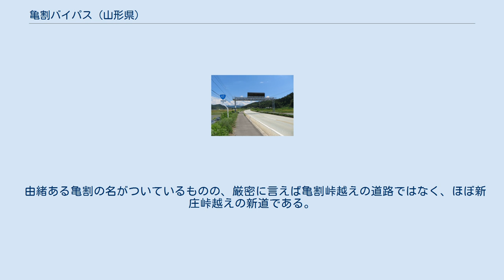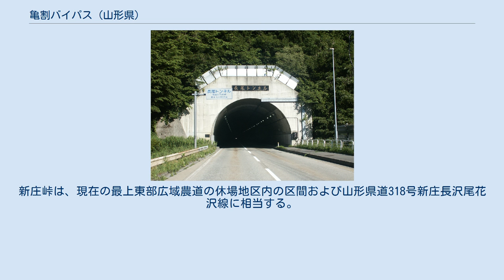亀割バイパス (山形県)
亀割バイパス（かめわりバイパス）は、山形県新庄市と舟形町を結ぶ、国道47号のバイパスである。
 山形県新庄市鳥越付近 長尾トンネル 亀割の名前は、新庄市と最上町の境に位置する亀割山に由来し、この山を越える亀割峠は、源義経の東下りの故地である。
この峠を越える途中で、義経の奥方、北の方が急に産気づき、男の子を出産した。
武蔵坊弁慶は、赤ん坊の産湯を探して小国川まで下り、長刀を突いた所お湯が噴出したという。
これが瀬見温泉の由来であり、峠には「弁慶清水」がある。
また、生まれた子供は、亀割から「亀若丸」と名付けられたという。
 ただし、亀割峠がメインルートであったということではなく、宮城県大崎市から新庄市へ向かう北羽前街道(最上街道)は、現在の山形県道56号新庄舟形線を通って、舟形宿で羽州街道(現国道13号)に合流していた。
亀割峠越えの道は、瀬見街道と呼ばれていた。
 国道47号自体も、長らく舟形を通り、舟形交差点から鳥越交差点までを国道13号との重複区間としていたが、重複区間の交通渋滞が常態化し、特に舟形交差点の前後区間が動かない状態になっていたため、亀割バイパスを建設することになり、難工事を経て1992年に開通した。
 由緒ある亀割の名がついているものの、厳密に言えば亀割峠越えの道路ではなく、ほぼ新庄峠越えの新道である。
新庄峠は、現在の最上東部広域農道の休場地区内の区間および山形県道318号新庄長沢尾花沢線に相当する。